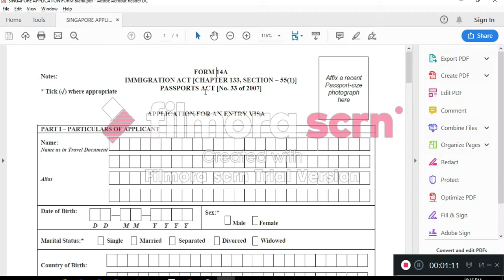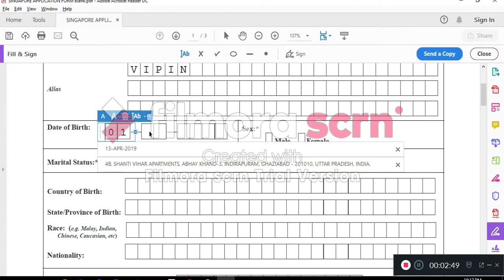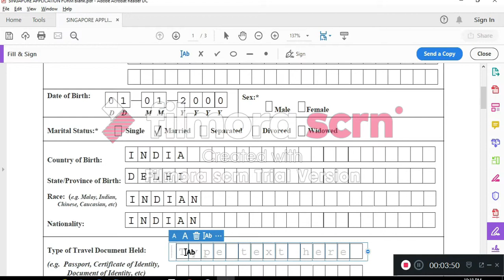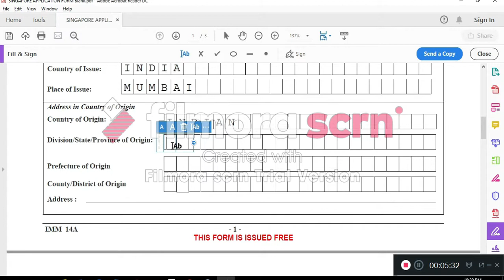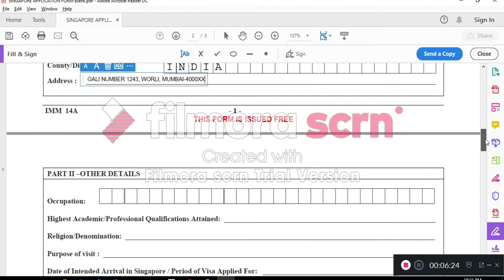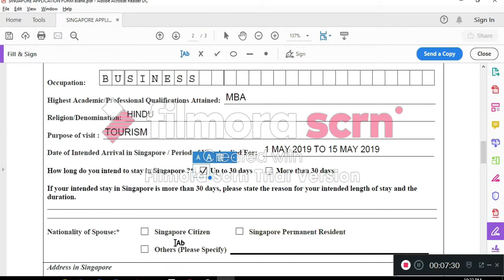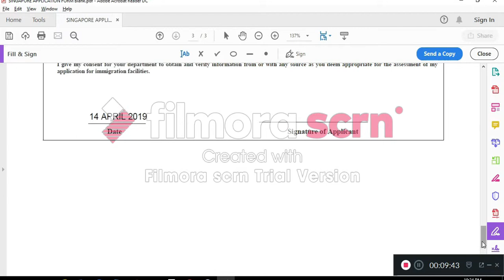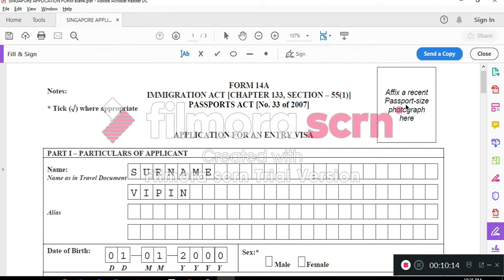सिंगापुर का वीसा अप्लाई कैसे करें? How to fill Singapore tourist visa form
सिंगापुर का वीसा अप्लाई कैसे करें?  How to fill Singapore tourist visa form, Know how to download and fill the visa application form for Singapore.

To download the form and Visa application photo specification use this